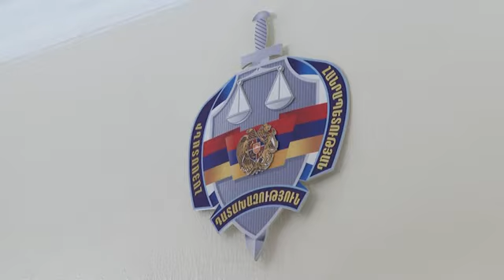Արդարությունը եղել և շարունակում է մնալ ՀՀ քաղաքացիների թիվ մեկ ակնկալիքը. վարչապետ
Վարչապետ Նիկոլ Փաշինյանն այցելել է Գլխավոր դատախազություն և մասնակցել Հայաստանի Հանրապետության դատախազության ստեղծման 106-ամյակին և Դատախազության աշխատողի օրվան նվիրված կոլեգիայի հանդիսավոր նիստին: